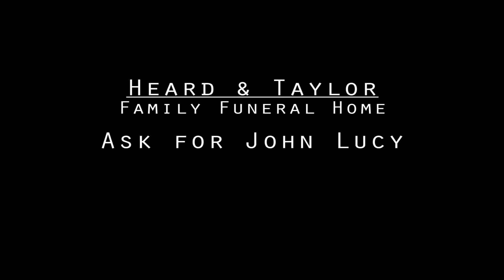TPTB- Frances Robinson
Heard & Taylor Funeral Home
Detroit, MI
Ask for John Lucy